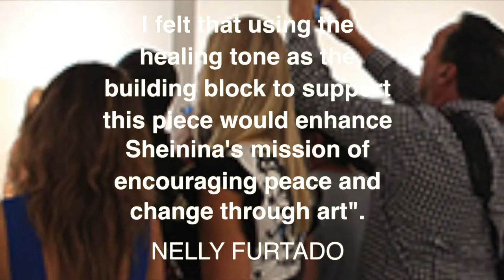INTERCULTURAL Worldwide Movement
INTERCULTURAL Worldwide, an immersive Vision x Sound Art experience is a touring exhibition.

“The intention of INTERCULTURAL is to enlighten cultural ideologies, initiate respect for diversity and unify humanity for a peaceful coexistence worldwide”.

Sheinina Lolita Raj
Interdisciplinary Artist

“The ancient solfeggio tonal frequency 417Hz was used as a basis for this quadrophonic sound art piece, and is heard throughout the entire piece. The intent of this healing tone is undoing situations and facilitating change. This tone produces energy to bring about change. This frequency cleanses traumatic experiences and clears destructive influences of past events. I felt that using the healing tone as the building block to support this piece would enhance Sheinina's mission of encouraging peace and change through art. This, the exhibit truly becomes a holistic, sensory healing experience”.

Nelly Furtado
Artist / Musician / Lyricist / Producer

“Every aspect of artist Sheinina Raj’s photography-based practice is undertaken in a singular spirit of progressive humanism. Knowing the power of the pure expressive gesture, Raj uses herself — both her story and her body — as both the intuitive site and narrative touchstone for what is ultimately a deeply personal and generously universal message of peace, acceptance, and beauty”.

Shana Nys Dambrot
Huffington Post Essayist / Art Critic

INTERCULTURAL is a conceptually rigorous, painstakingly detailed portfolio exploring conventions of ethnographic perceptions through a series of costumed self-portraiture featuring Raj arrayed in the traditional authentic finery of various regions and nations — India, Pakistan, Japan, Thailand, Portugal, Spain, Greece, Turkey, Eritrea, Morocco, Jordan, Saudi Arabia, Iran, Armenia, Mexico, Hawaii, First Nation and North America. Her own crossborder heritage and intercontinental family history first inspired her to embark on this serial self-transformation, in which her inviting countenance is revealed as ethnically morphic as she successively embodies both the epitome and increasing obsolescence of race-based constructs of identity. The larger than life scale, and the perfect regularity of Raj’s serene gaze and relaxed but formal front-facing pose creates a clean, almost classical structure within which comparisons are encouraged, as both differences and samenesses are celebrated equally, and attention to detail moves the story forward. In these images, audiences see the artist more deeply, and inevitably come to see themselves as well.

Nelly Furtado whose respective soundscapes are directly inspired by the art which they not only accompany, but whose forms they now physically inhabit. Through the magic of aluminum photographic printing and integrated new smart sound projection technology, the soundtracks created for specific works emanate from within and behind the images themselves. This happens at an enveloping human scale, so that an aural environment grows in and around the optical experience of the works in a way that transcends what either could do alone. Sound makes for not only a more complete aesthetic experience, but saliently provides a new and perhaps unexpected entry point into the work and its meaning, magnifying the magic, and deepening the sense of connection between the artist and her audience. Furtado’s work with INTERCULTURAL is based on the world music sensibility of fusion and multi-linguistic layering for which she is known, and was inspired by the parallels between her story and Raj’s.